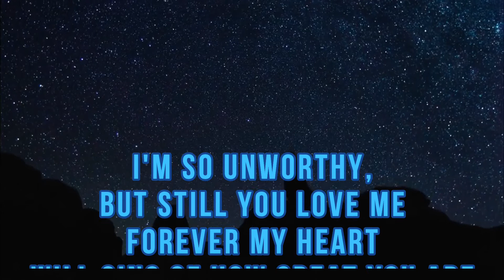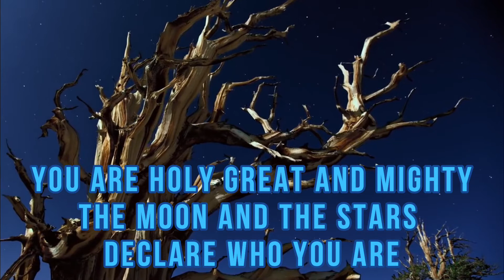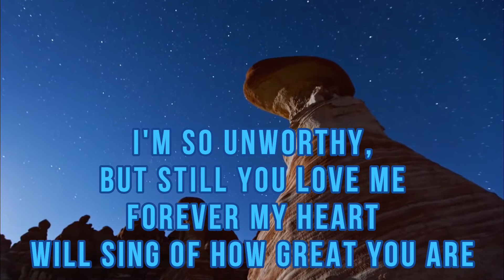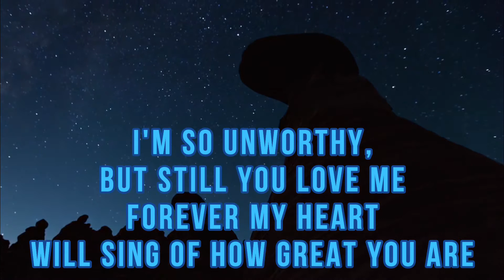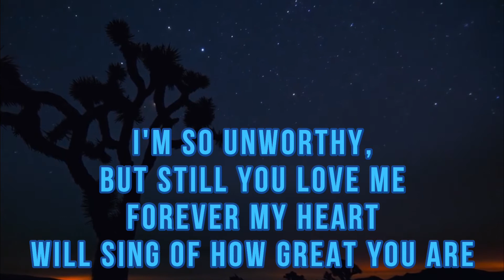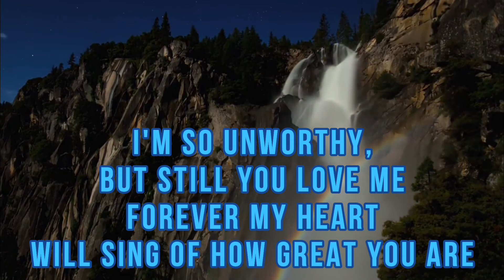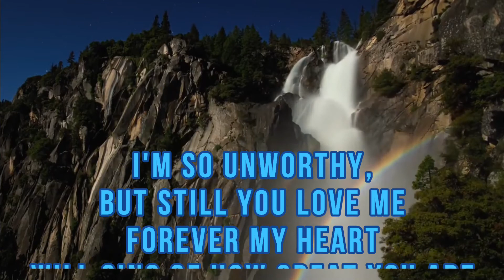Cannons - with Lyrics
Copyright: Heathervale Baptist Church, New Haw, Surrey, UK.
CCLI No.: 1236
PRS Licence No.: 1309974
Streaming Licence No.: 318911

Musical Arrangement: Steve Fitton
All Instruments: Steve Fitton
Vocals: Steve Fitton